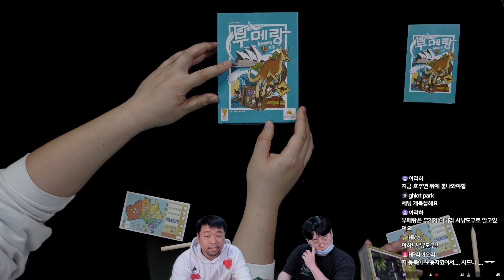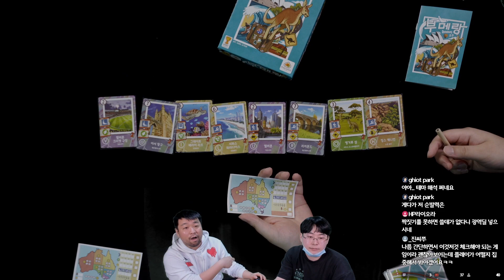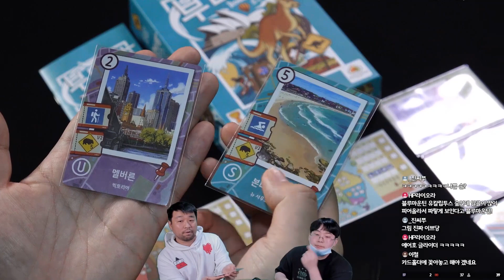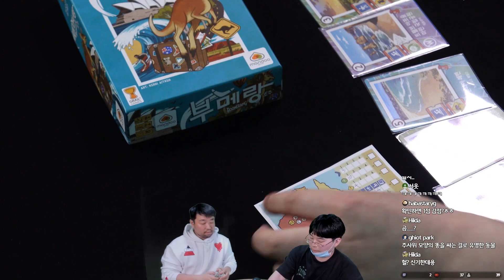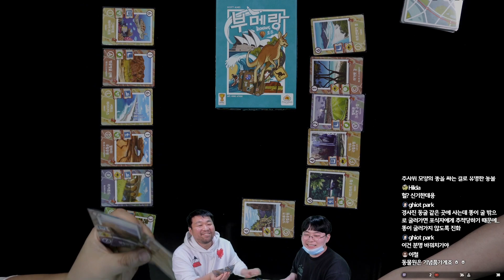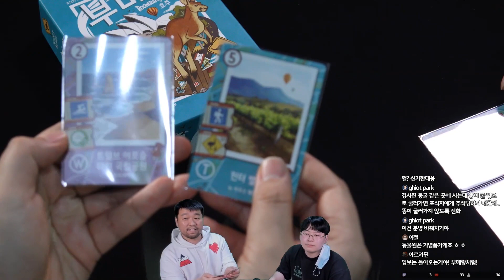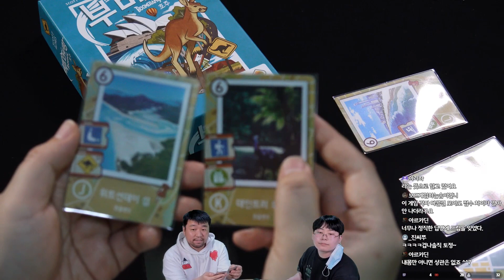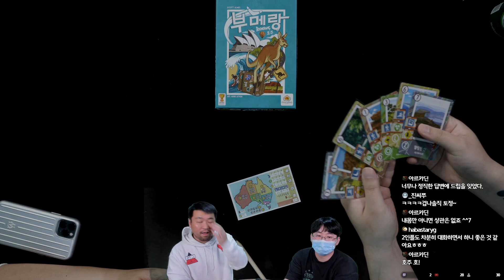호주를 여행하는 드래프트&라이팅 보드게임 '부메랑' 2인플 플레이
잔잔한 아름다움이 있네요 게임에...
호주 여행가고 싶다...